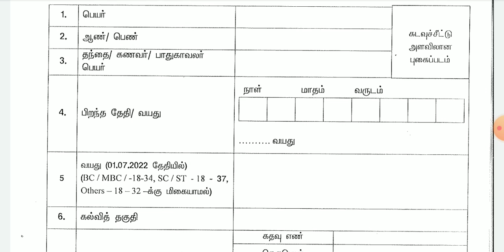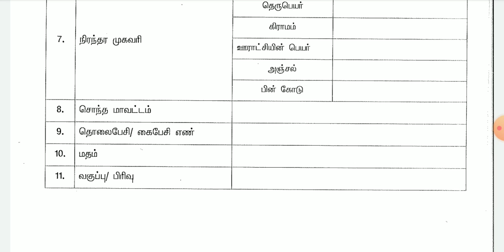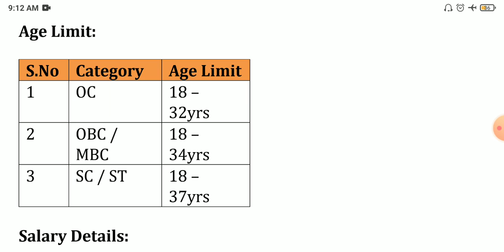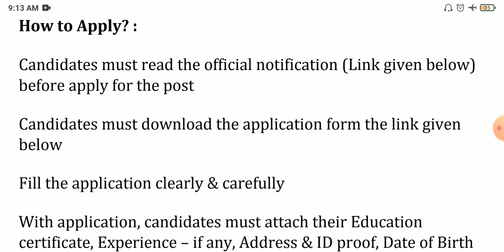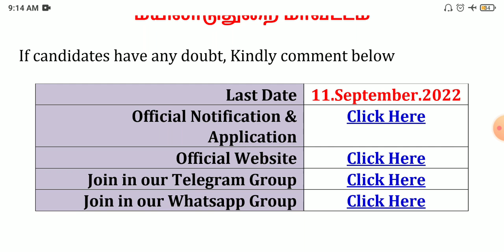TN Panchayat Office Permanent Jobs 2022 💼 Tamilnadu govt jobs 2022 👨‍💼TN govt jobs 2022 in tamil